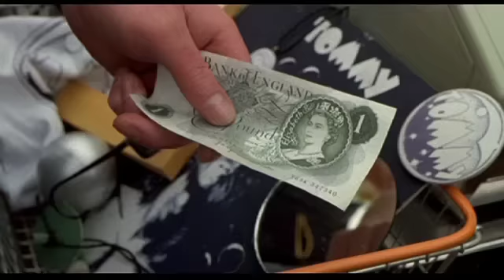Tommy's Holiday Camp - Tommy The Movie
From the film, Tommy.  The organ you hear is the one in the Odeon, Leicester Square in London.  Still in use today for special occasions such as major premiers